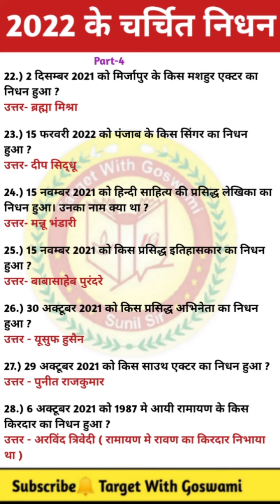चर्चित व्यक्तियों का निधन | GK Booster | Most Important Questions For All Exams | Part-4